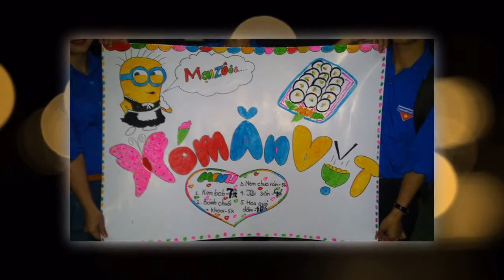Bắt sóng cảm xúc - Clip ảnh